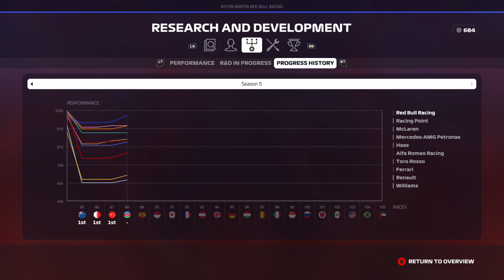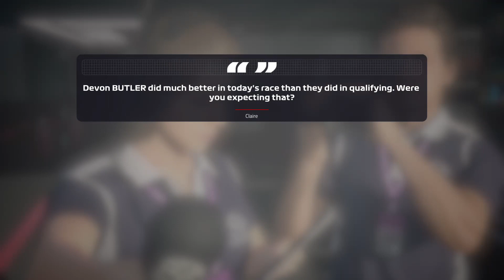F1 2019 CAREER MODE #89 BAKU: I AM AN IDIOT....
Welcome to my Career Mode on F1 2019!

Starting from humble beginnings in F2, can we beat our rival an claim what so many have sought after for years? The FIA Formula 1 World Drivers Championship!

If you have enjoyed the video be sure to slap a like on it, subscribe to my YouTube channel to keep up to date with all the latest content, and if you would like to watch me play games live be sure to follow me on Twitch!